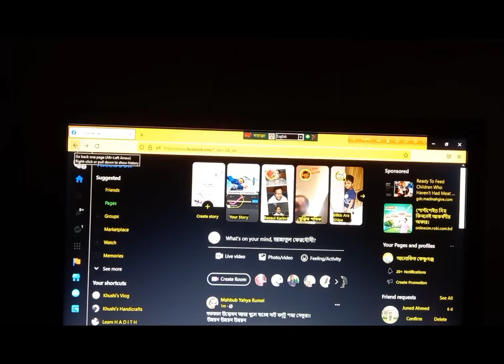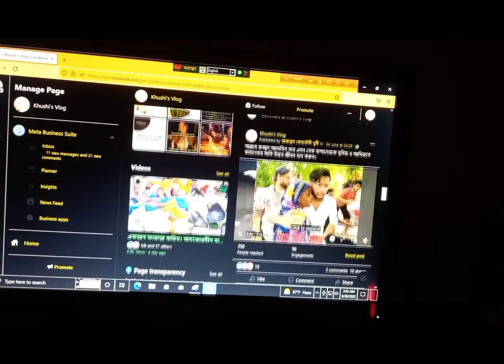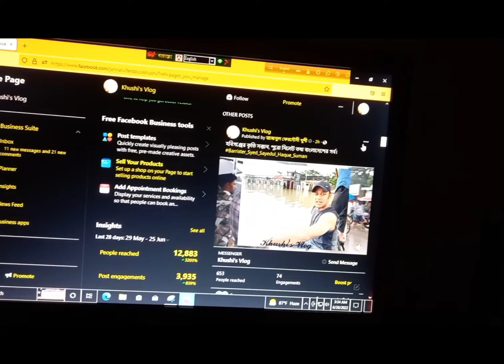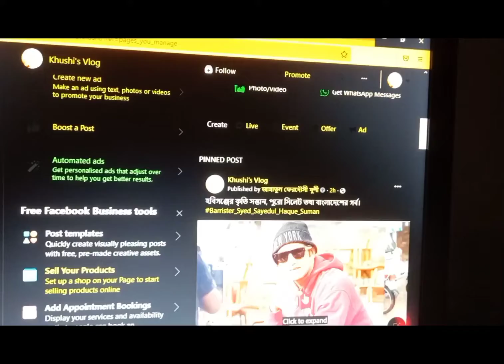facebook_page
pin to top of page